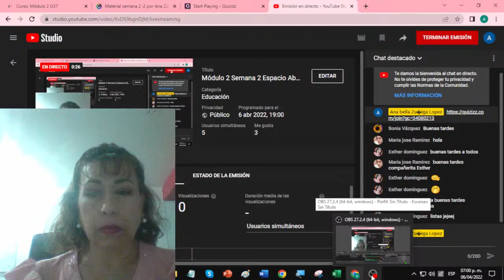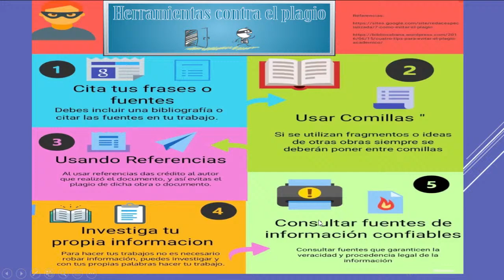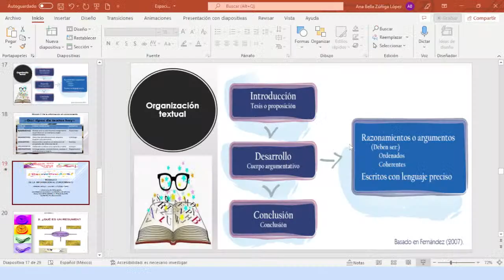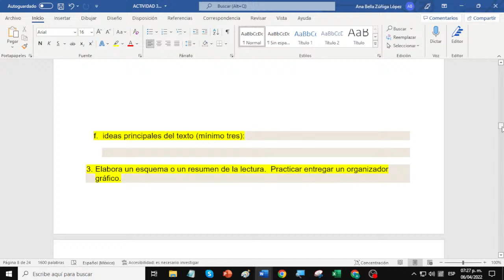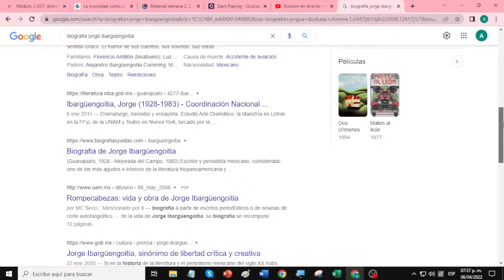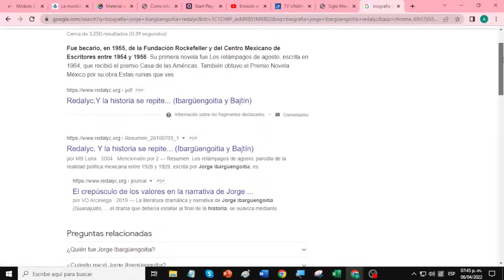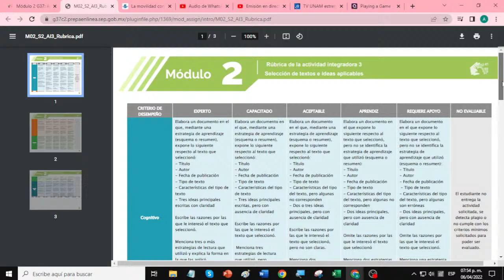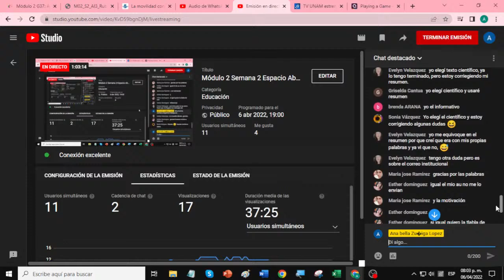Módulo 2 Semana 2 Espacio Abierto 1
Liga de Quizziz